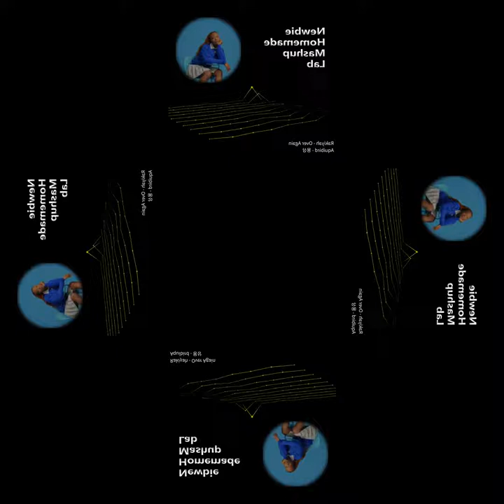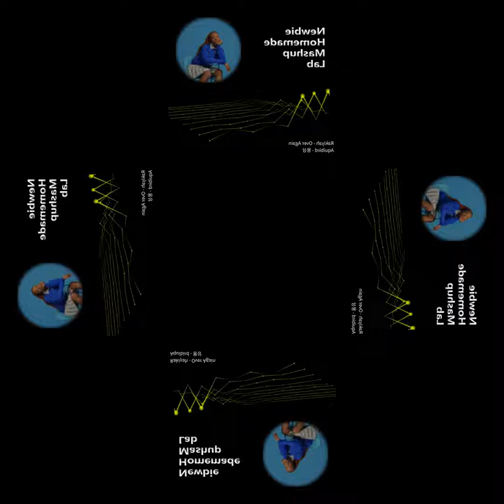[mashup] Rakiyah - Over Again X Aquibird - 몽상